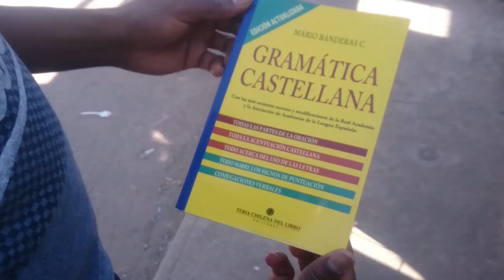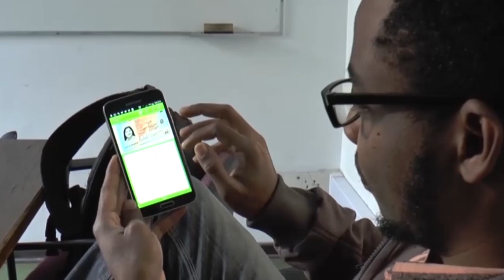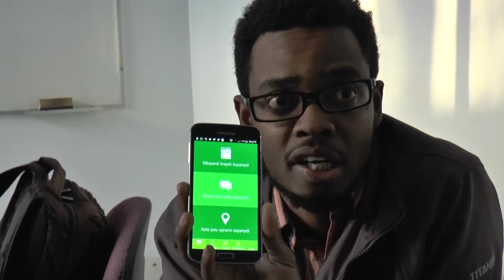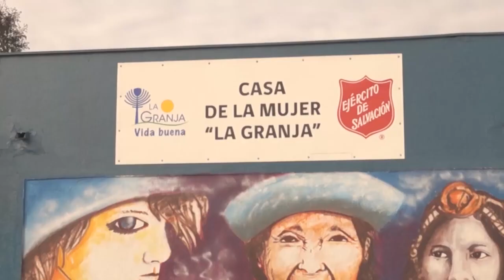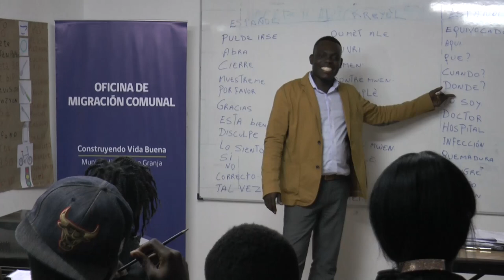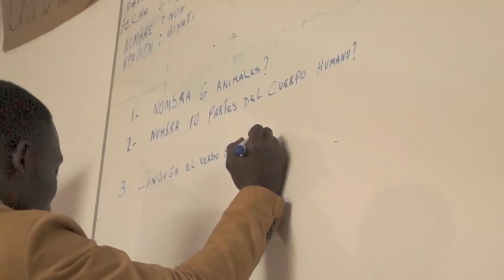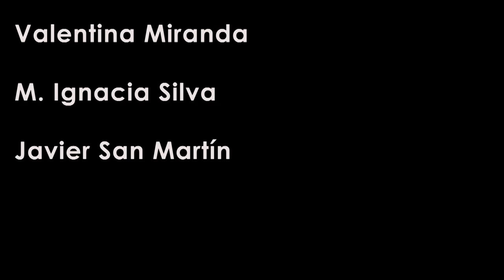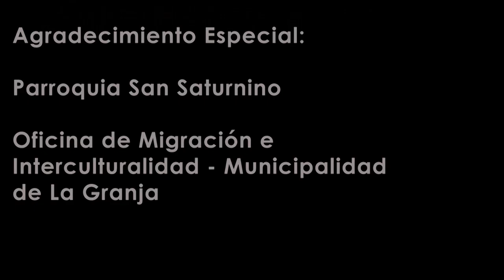Reportaje: ¿Pale español?